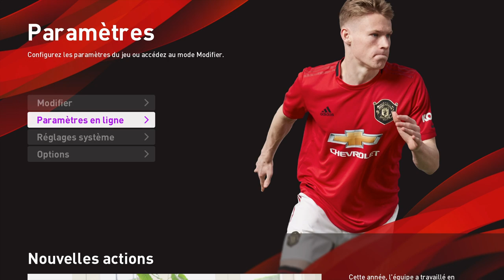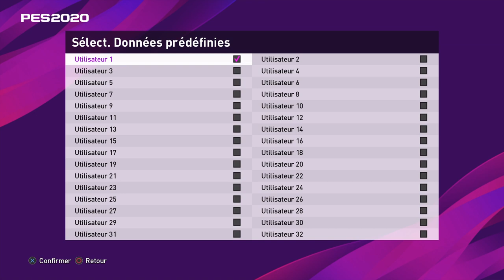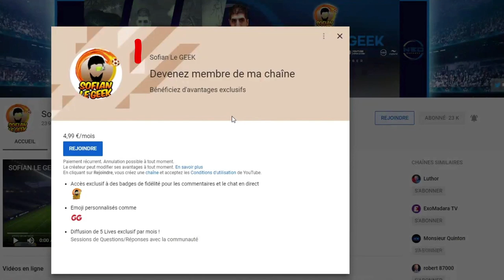PES2020 - TUTO TACTIQUE PERSO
TUTO pour apprendre les bases et configurer une tactique perso sur le jeu eFootball PES2020 avec du GAMEPLAY

▶ GAMINGPRIVE.COM
Code -5€ SOFIANLEGEEK